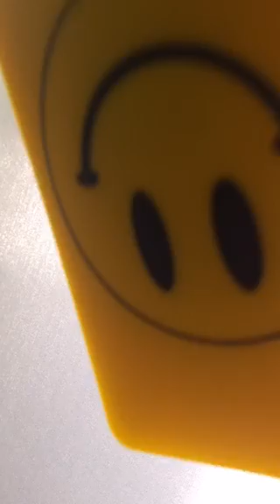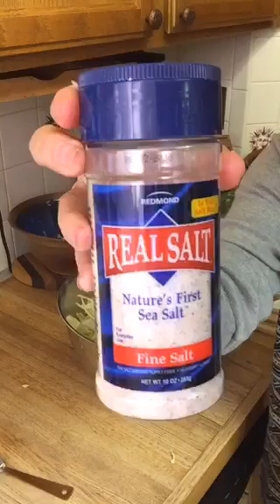What's that Stink? Learn to make basic Sauerkraut! 💡💡 @go2kitchens